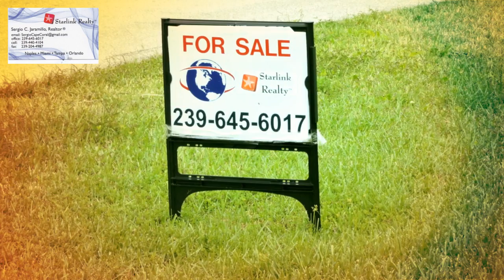VENTA Y COMPRA DE CASAS REMATES DE BANCOS,FINANCIADAS